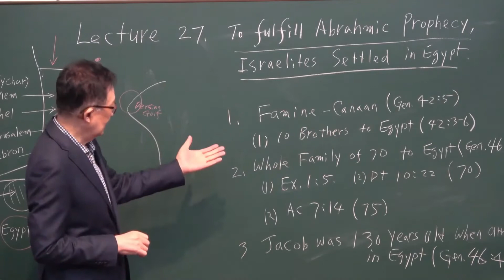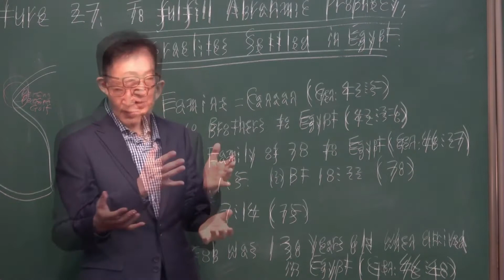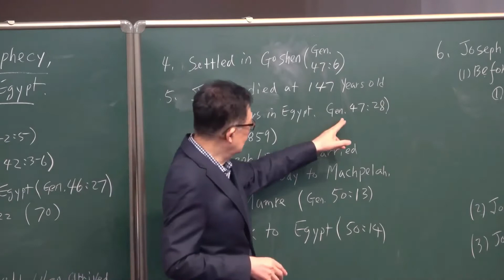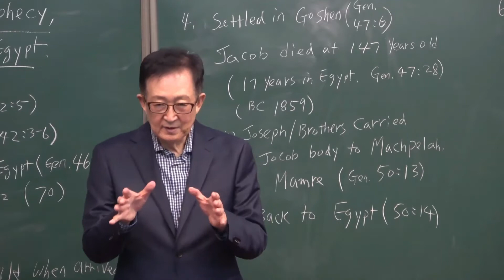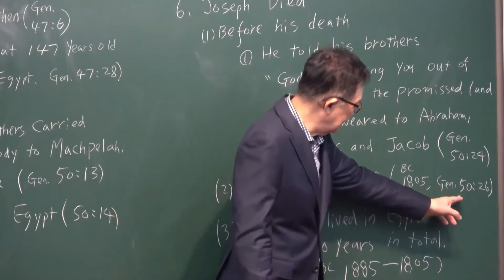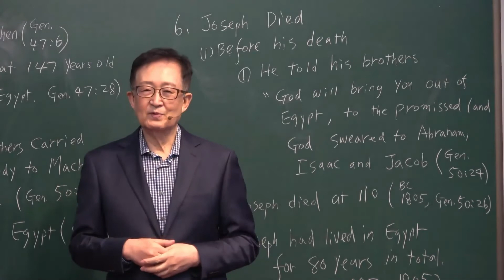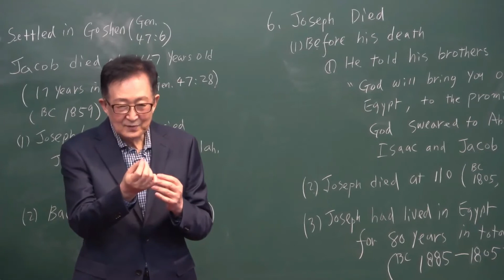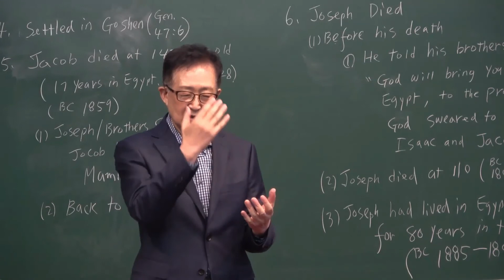Lecture #27 To Fulfill Abrahamic Prophecy Israelites Settled in Egypt/ Dr. Thomas Hwang (Nepali